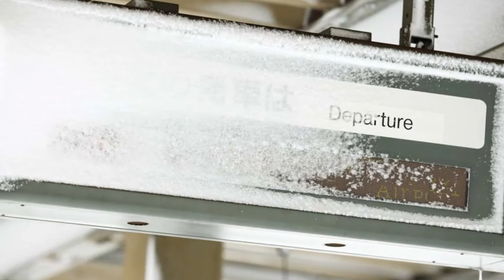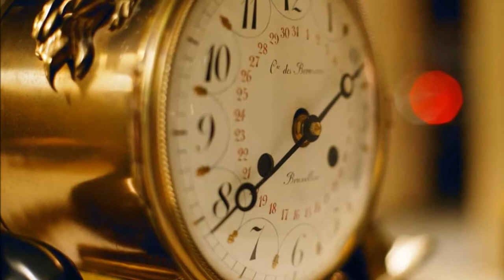【名曲】北ホテル（内山田洋とクール・ファイブ ） カバーby西海岸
作詞：夢野めぐみ 作曲：猪俣公章
1975年